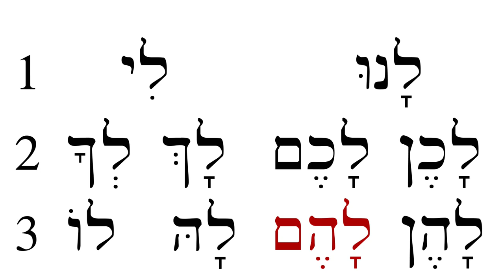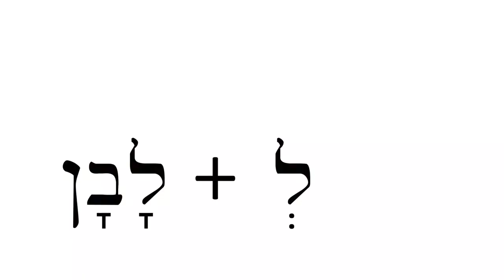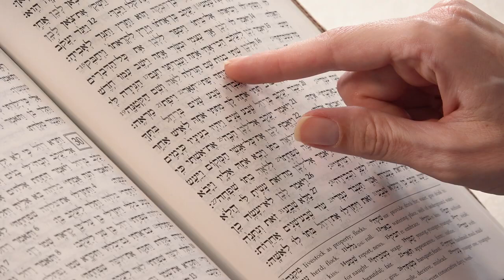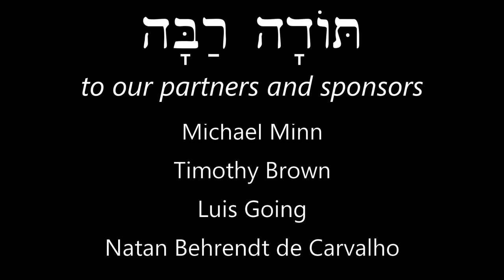017 Hebrew Lamed and Possession